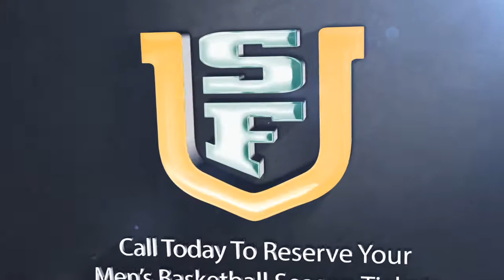Ticket Promo - 2014-15 Men's Basketball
The Dons are preparing to take the court for the 2014-15 season, and men's basketball season tickets and mini-plan packages are on sale now! today!